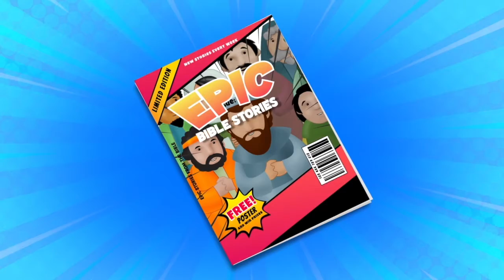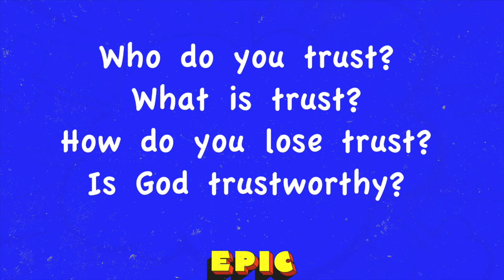6.13 Family Experience Live!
June Memory Verse:
1 Samuel 12:24- “Be sure to fear the Lord and serve Him faithfully with all your heart. “

Activities:
Play I spy with a magnifying glass or monocular
Do the trust fall - explain that when we trust God he will lead us and sometimes even, carry us to where He wants us to be.

Craft:
Grape craft- see video
Eye spy monocular- see video